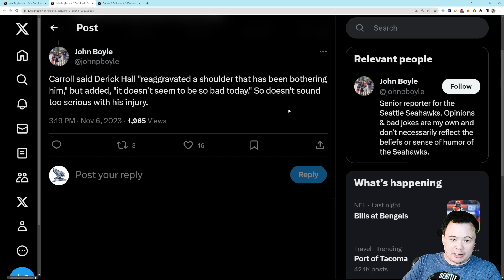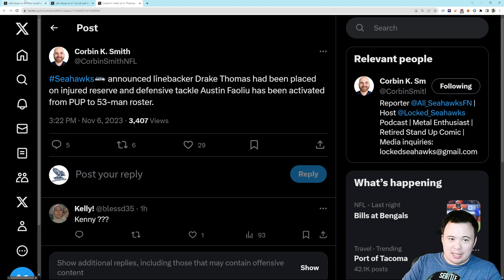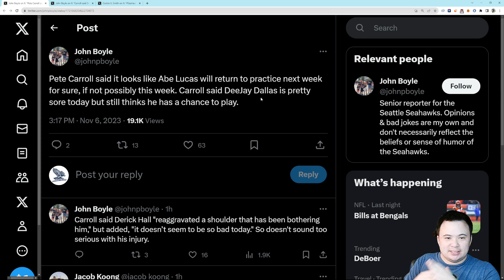Pete Carroll gives positive updates on the imminent return of Abe Lucas, Dallas and Hall are okay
Good news for once!